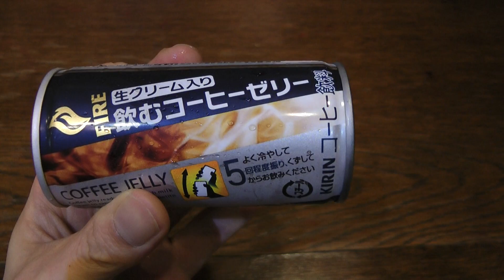飲むコーヒーゼリー 大阪弁バージョン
キリンFIRE缶コーヒーの飲むコーヒーゼリーのレポートなのですが大阪弁で喋ってみました。改めて大阪弁で話すことを意識するとやっぱり難しかったです。